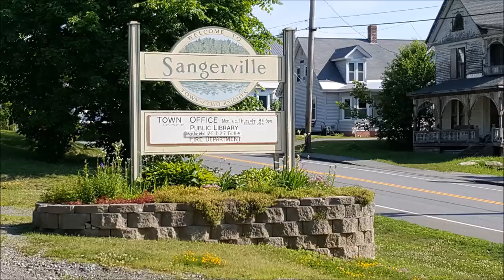Selectmen's meeting 5 10 17